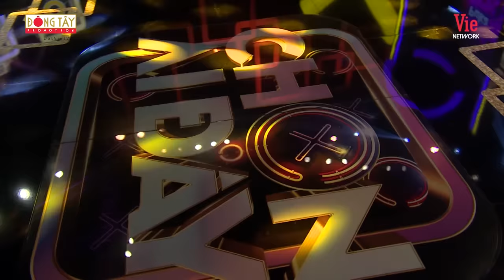Chọn Ai Đây Mùa 2 | Tập 01: Hari Won tiết lộ bị Trấn Thành từ chối hôn 2 ngày liền vì lỡ ăn Bún mắm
📌Đón xem CHỌN AI ĐÂY MÙA 2 phát sóng lúc 20h30 Chủ nhật hàng tuần trên kênh HTV7.
Chọn Ai Đây Mùa 2 - Tập 01 với màn đối đầu đầy kịch tính của 4 người chơi: Thanh Châu, Tuấn Tú, Việt Mỹ, Diễm My.

Celebrity Squares – Một trong những show truyền hình ăn khách hàng đầu trên thế giới lần đầu tiên có mặt tại Việt Nam với tên gọi Việt hoá là “Chọn Ai Đây”.

"Chọn Ai Đây" không chỉ hồi hộp gay cấn bởi các màn đấu trí mà còn mang đến sự vui nhộn qua các màn pha trò, “chặt chém” nhau của các nghệ sĩ. 9 nghệ sĩ ngồi trên ghế “nóng” là những cái tên rất “hot” trong thời gian gần đây: Lý Nhã Kỳ, Dương Lâm, Võ Hoàng Yến, Hoàng Phi, Puka, Mạc Văn Khoa, ST Sơn Thạch, Khả Như và được dẫn dắt bởi MC Trường Giang. Người chơi là bốn khách mời ngẫu nhiên, sẽ được thay đổi từng tuần.